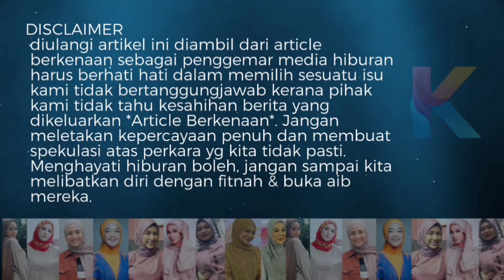Ira Kazar Bagi Hadiah? Syamsul Unboxing Suprise Ini!